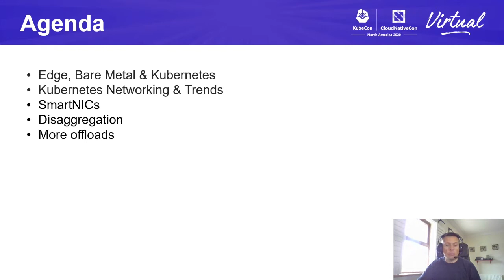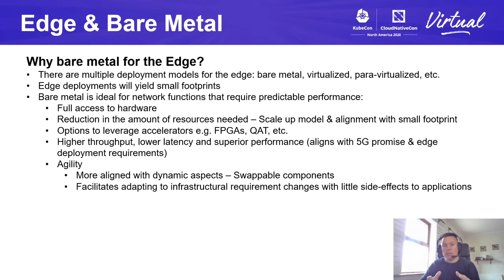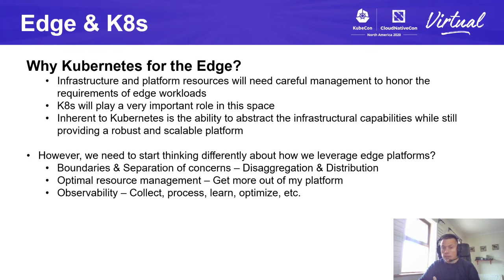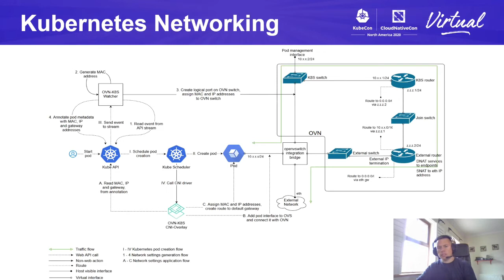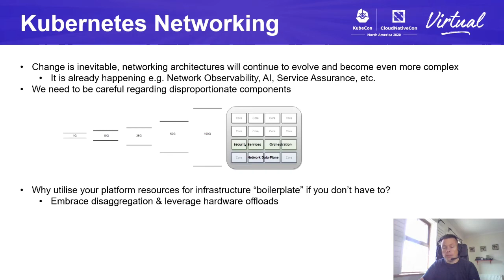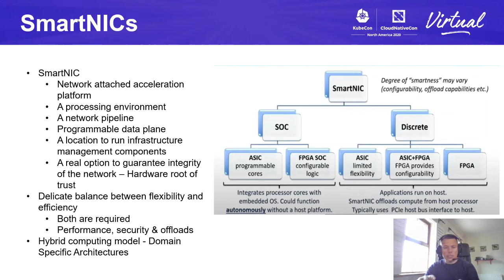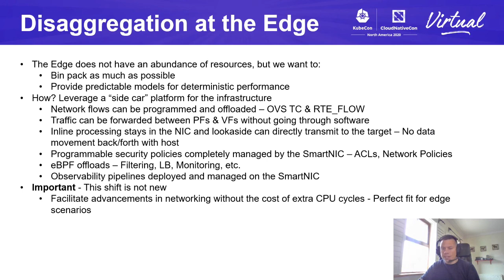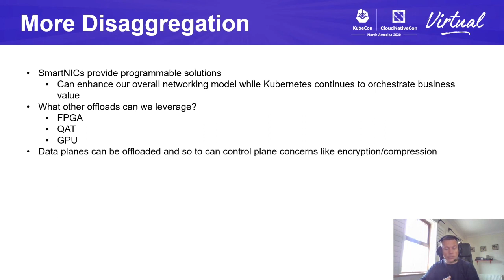Enhancing K8s Networking with SmartNICs - Dave Cremins, Intel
As more workloads like IoT, big data and machine learning move towards the edge, it becomes critical that networks continue to advance. Low latency, performance and higher throughput become prerequisites to ensure that the edge is a viable location for heavy duty applications. There is a growing trend of building new K8s clusters on bare-metal infrastructure, eliminating the need to deploy hypervisors for hardware abstraction. Better performance at scale can be attributed to K8s enhancements in resource management and accelerated networking. SmartNICs bring further opportunities for packet processing. By offloading more operations to the NIC, we free up resources on the host enabling us to further accelerate the processing capabilities of the entire platform. With these offloads, edge computing can reach its full potential and become a desired choice for high-performance workloads.